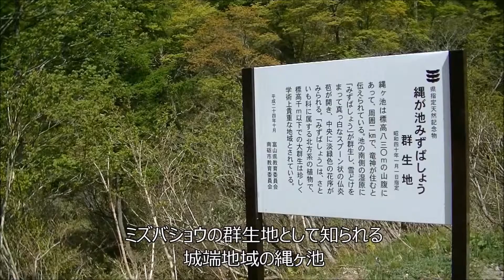縄が池ミズバショウ群生地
富山県南砺市城端地域
ミズバショウ群生地として知られる縄が池。
ミズバショウの花が湿原一面に咲き誇り、見頃をむかえています。

フリーBGM・音楽素材MusMus